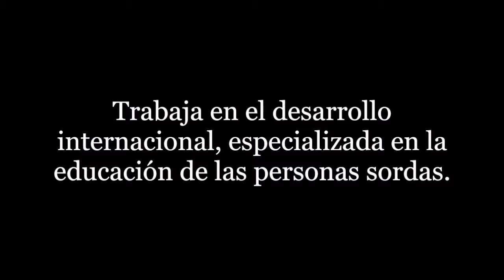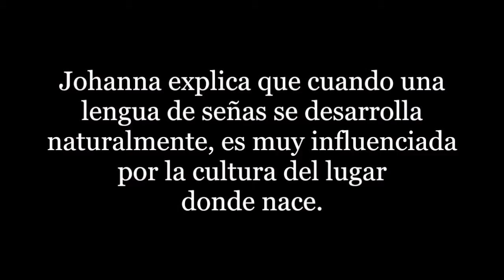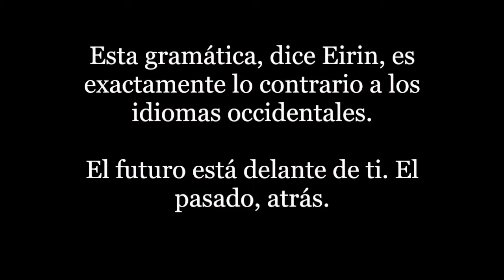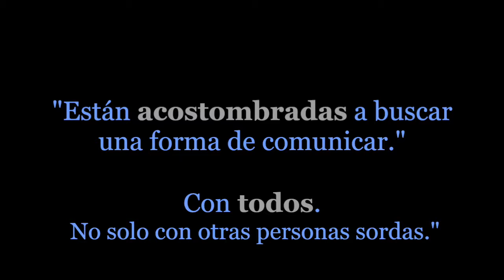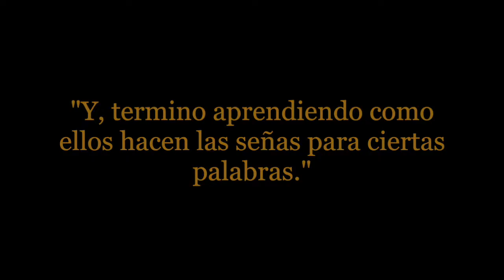The Culture of Sign Languages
Jacqueline talks to Eirin Kallestad and Johanna Katz about sign languages around the world and the surprising way they both reflect and generate culture.

Produced in Buenos Aires, Argentina. May 2016.